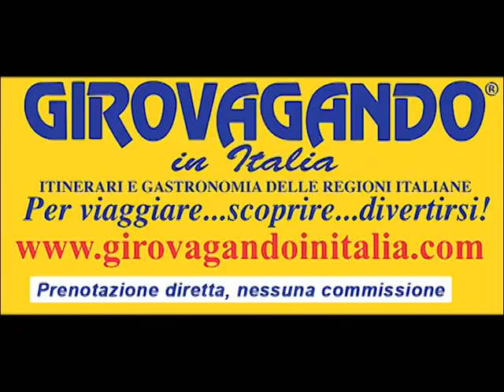Eccellenze Agroalimentari d'Italia: Hotel Ristorante Mulino Iannarelli San Severino Lucano (Pz)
A San Severino Lucano(Pz), in occasione della nuova edizione 2023, della mostra evento itinerante Basilicata, viaggio nelle eccellenze culturali e enogastronomiche 2023, programmata dall'associazione Basilicata Today, in collaborazione con il comune di San Severino Lucano, Itinerari e Agroalimentare di Basilicata, Basilicata, arte, cultura e food e Castelli e Eccellenze Agroalimentari di Basilicata sono alcuni tra gli eventi principali della nuova edizione ideata e realizzata da Basilicata Today.  Nuovi nuovi prodotti editoriali che promuovono le peculiarità di Basilicata a 360°in Italia e nel mondo, consultabili in versione cartacea e on line su media regionali e nazionali. Nell'hotel ristorante Mulino Iannarelli sono state presentate alcune specialità gastronomiche e produzioni agroalimentari di qualità del comune lucano. Media partner web magazine Itinerari e Agroalimentare d'Italia e Eccellenze Agroalimentari d''Italia. Info: Associazione Basilicata Today tel.